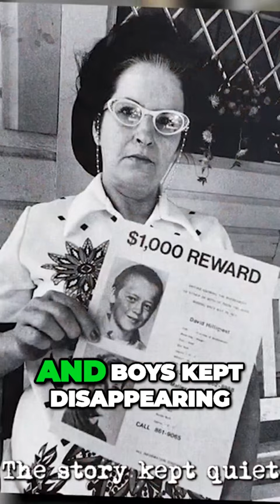SERIAL KILLER CHRONICALS | THE CANDY MAN - Dean Corll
In this video, Dean Corll, known as the Candy Man, discusses his life and crimes as a serial killer.

Dean Corll is one of the most notorious serial killers in history. In this video, Dean Corll discusses his life and crimes, including his time as the Candy Man, one of the most notorious serial killers in US history. By watching this video, you'll learn about Dean Corll's life, crimes, and the aftermath of his trial.